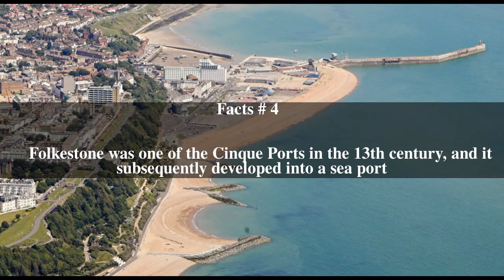Folkestone Top # 5 Facts